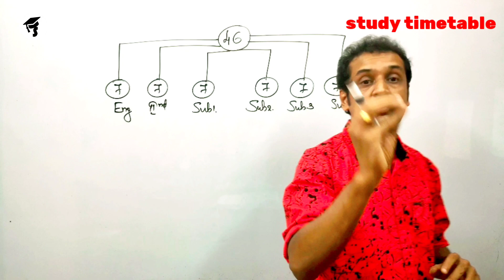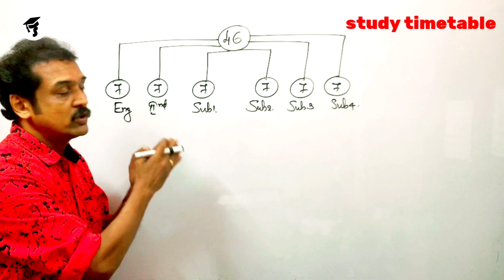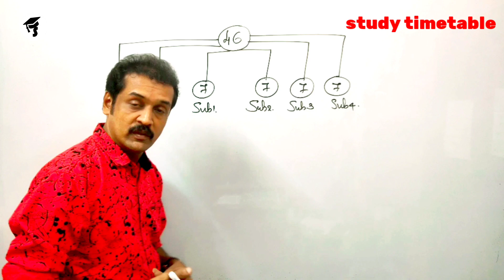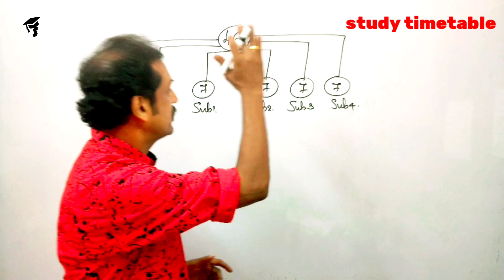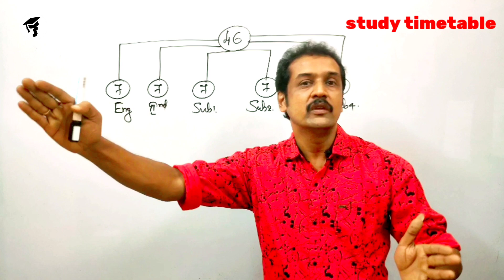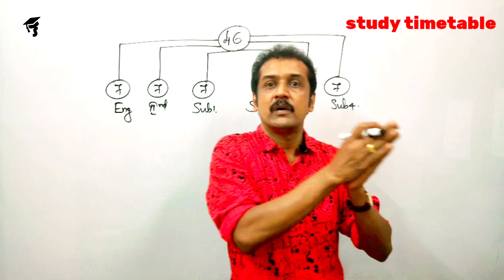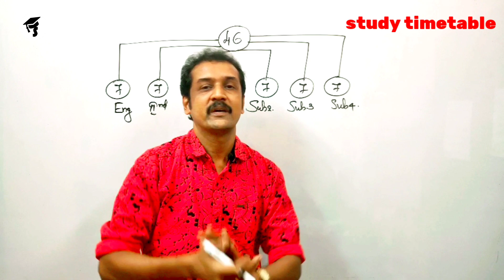Plus one 2021 focus area based exam| 46 days| Lucky no. 46=42+4 motivation|study timetable 👌👌👌